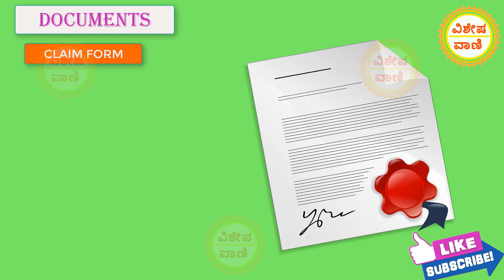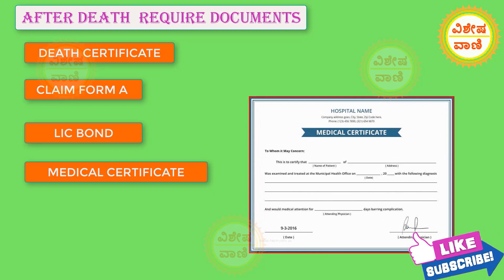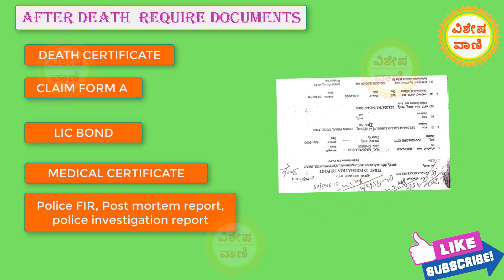Lic policy ಕ್ಲೇಮ್ ಮಾಡಿಕೊಳ್ಳುವುದು ಹೇಗೆ ? Lic policy claim process !!